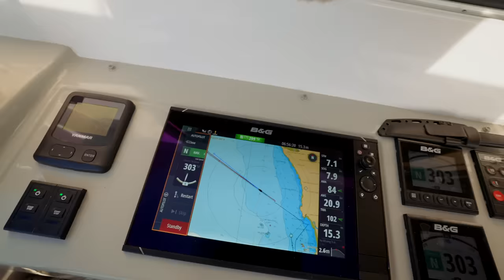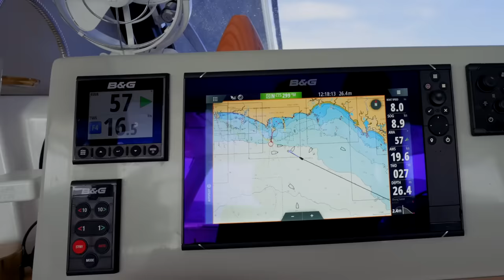PERFECT Catamaran Sailing Conditions- How Does RR2 Perform?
Welcome to another episode where we're enjoying some FAST catamaran sailing along the coast of Thailand! Strap in for this one, and don't forget to watch til the end for a sneak peek at upcoming episodes.

MUSIC
Artlist